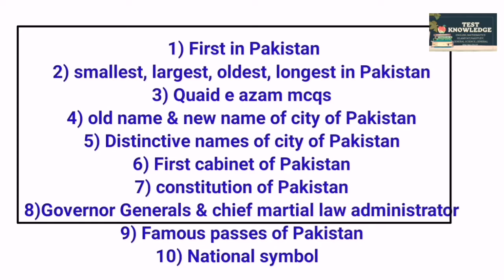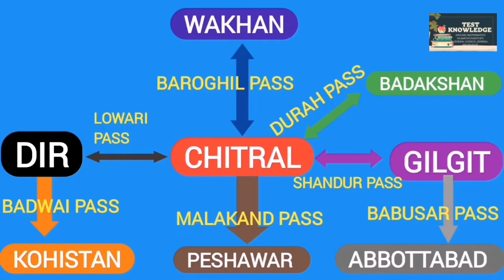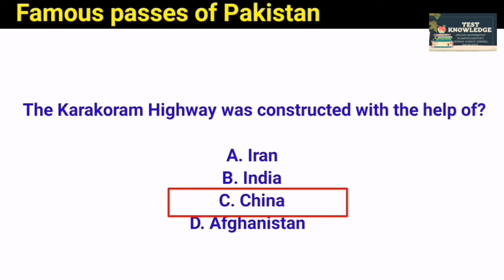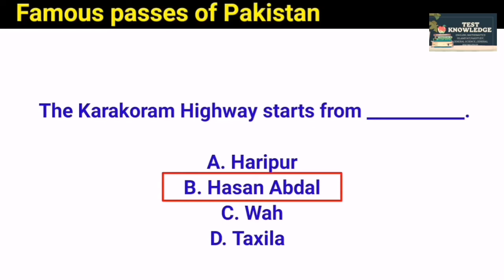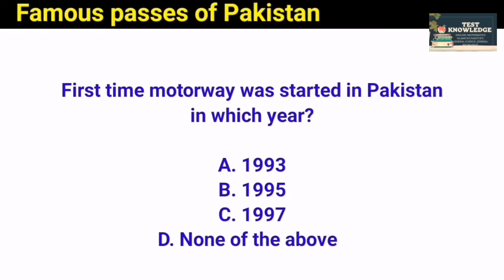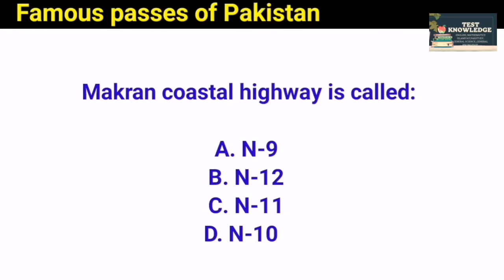Famous passes of Pakistan | pak study mcqs | part#09.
In this video we will study about different famous passes of Pakistan

In sha Allah we will prepare you for every job test, css, pms, etea, NTS,FIA, IB,police etc